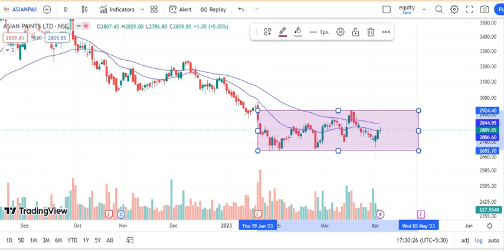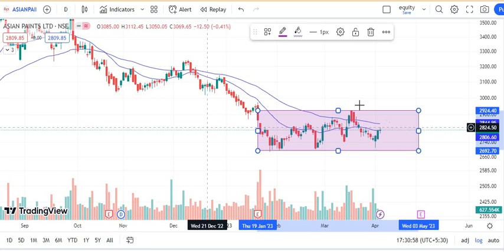ASIAN PAINTS SHARE LATEST NEWS_ASIAN PAINTS SHARE CRASH_ASIAN PAINTS SHARE TARGET